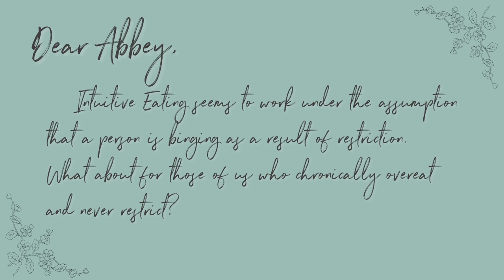How to Know if You’re ACTUALLY Hungry PLUS is a Intuitive Eating Just for Thin People?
Welcome back to our series: Enlightened by Intuitive Eating. In our last video, we discussed Principle 1 of Intuitive Eating: Ditch the Diet Mentality. If you haven’t watch that video, go check it out by clicking and then come back to watch this one! Todays video has been reviewed and edited by my amazing colleague Alissa Rumsey who is an intuitive eating dietitian. Here’s how you can contact her

In today’s video, we’ll be discussing Principle 2: Honour Your Hunger.